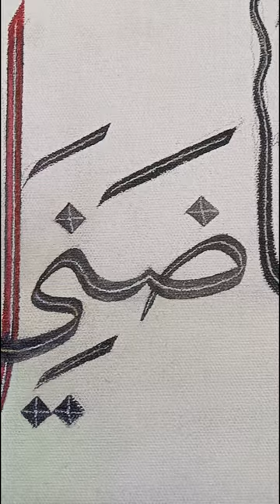Maulana Habib Luthfi karya Purwanto Zain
Melukis potret wajah Habib Luthfi bin Yahya Pekalongan karya Purwanto Zain